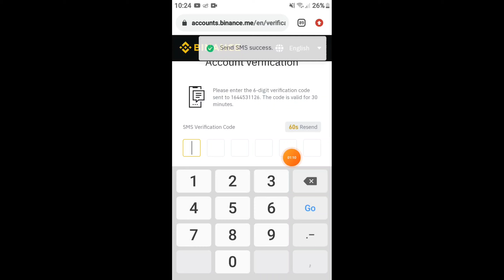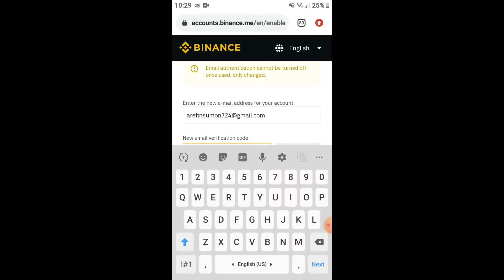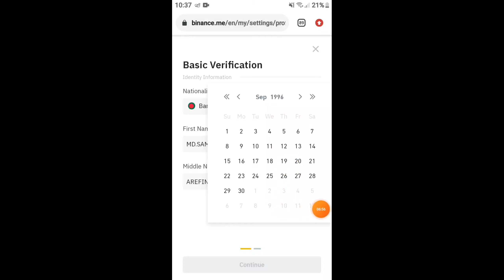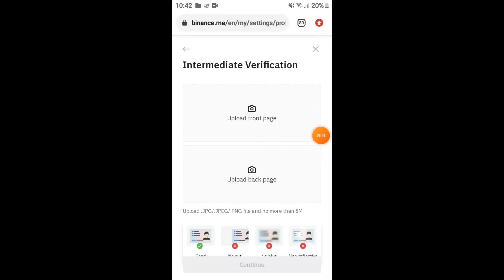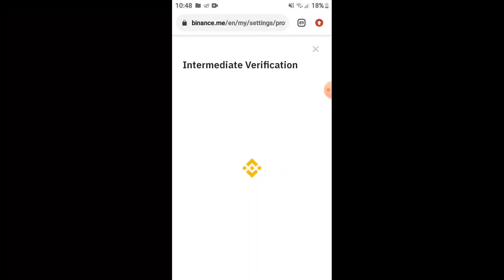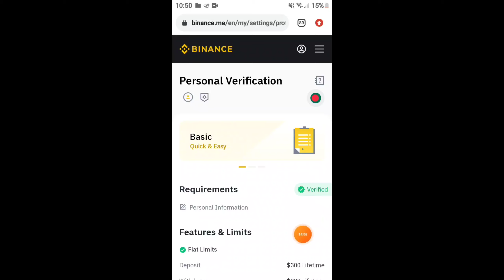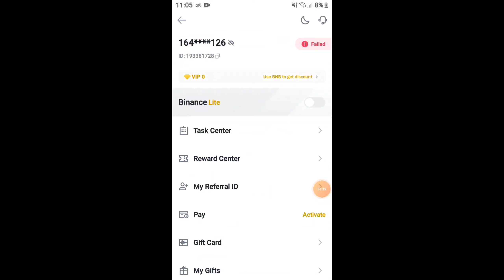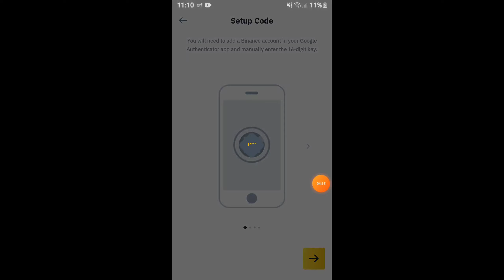How To Create Binance Account With Full Verified Bangla🔥binance account verification